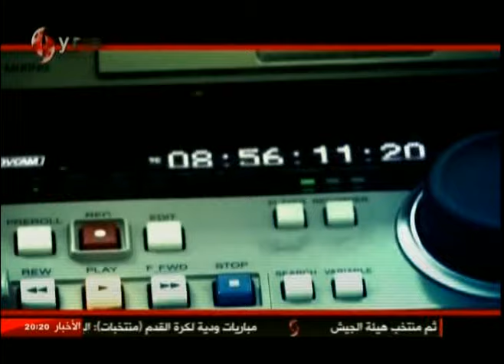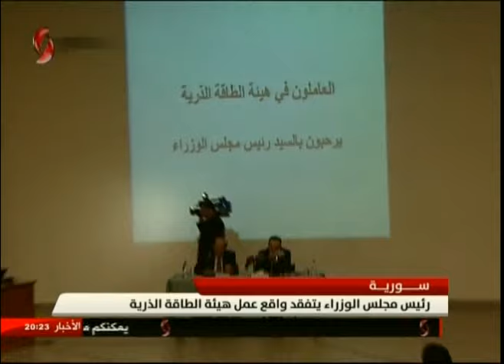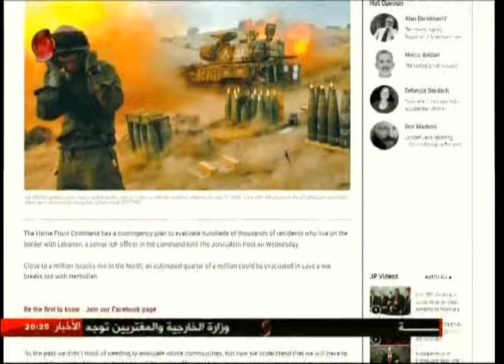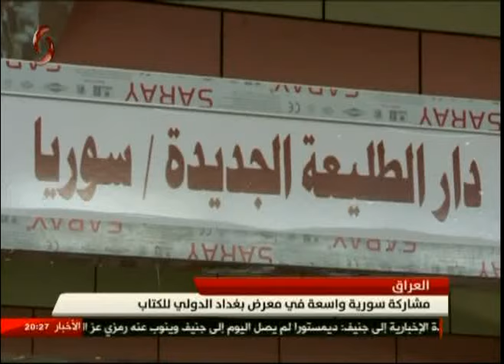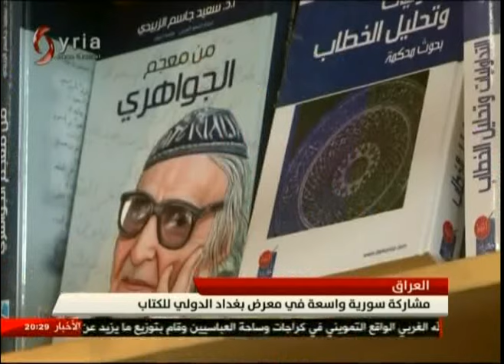نشرة الأخبار الرئيسية من الإخبارية السورية 23-03-2017 جلال ابراهيم